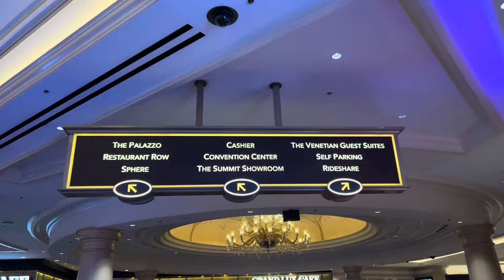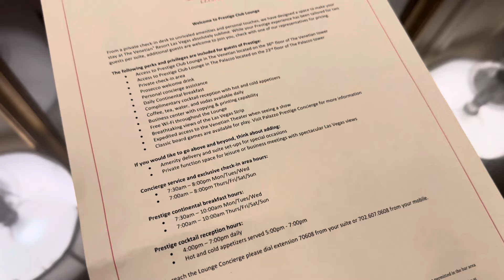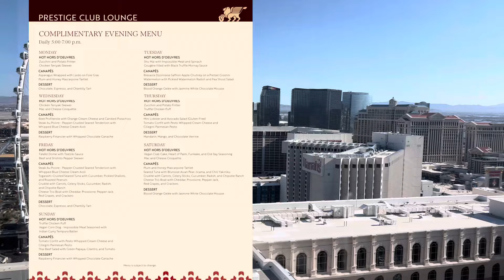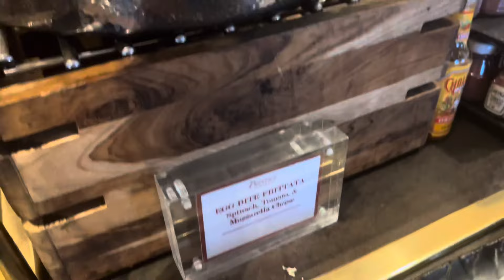Prestige Lounge - The Venetian Las Vegas - Let Me Show You What You Get.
The Venetian Resort Prestige lounge - Las Vegas - WOW!

Is it worth booking a prestige room?

The Venetian in Las Vegas is my absolute favorite hotel, so we decided to upgrade and stay in a magnificent 1,500 square-foot Grand One Prestige Bedroom Suite. These luxurious suites are located on the top three floors of The Venetian Tower. I’ve got a separate video on my channel.

Was it worth the extra cost to upgrade to prestige ?  The Lounge is a real bonus ! I loved it! You can’t appreciate the views from the 36 floor on the video. The breakfast was delicious, definitely filled you up. Any questions just ask.